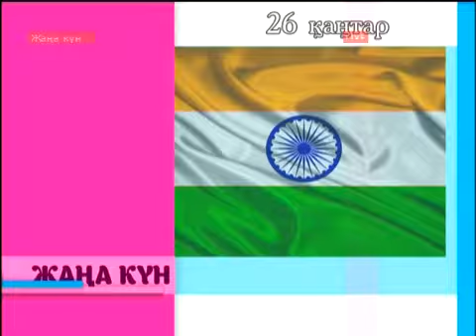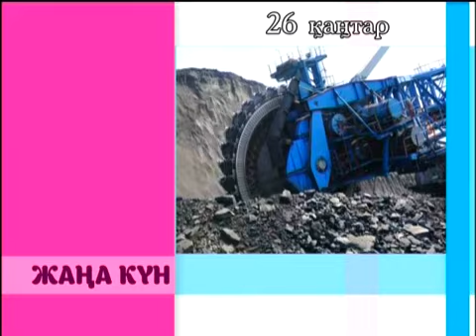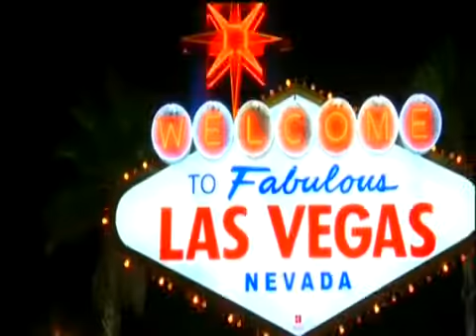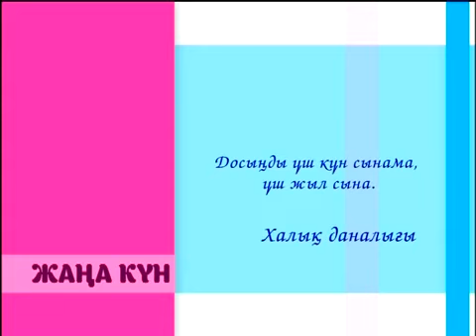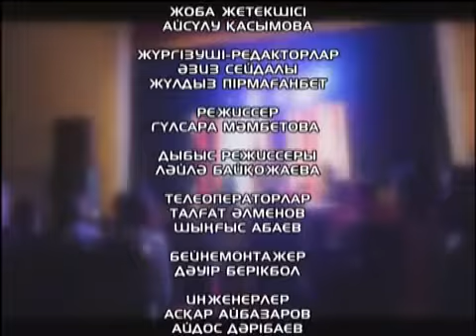"ЖАҢА КҮН"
Тақырыбы: Аграрлық ғылымды дамыту маңызды;  Жылдың суық мезгіліндегі қауіпсіздік ережелері